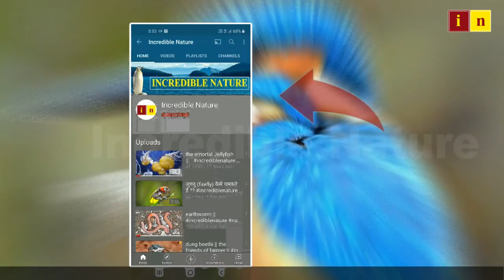The Kingfisher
Scientific Name  - Alcedinidae
Phylum  - Chordata
Kingdom - Animalia

NOTE :-
ALL THE IMAGES/PICTURES SHOWN IN THE VIDEO BELONGS TO THE RESPECTED OWNERS AND NOT ME.. I AM NOT THE OWNER OF ANY PICTURES SHOWED IN THE VIDEO Copyright Disclaimer Under Section 107 of the Copyright Act 1976, allowance is made for "fair use" for purposes such as criticism, comment, news reporting, teaching, scholarship, and research.